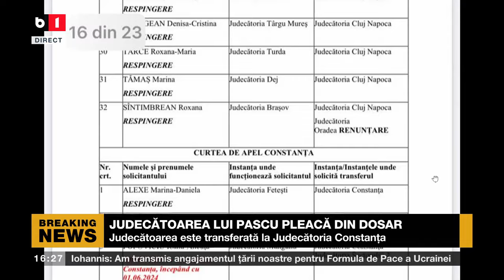Ancuța Popoviciu, judecătoarea din procesul lui Vlad Pascu, se va transfera la altă instanță.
CSM i-a aprobat solicitarea.